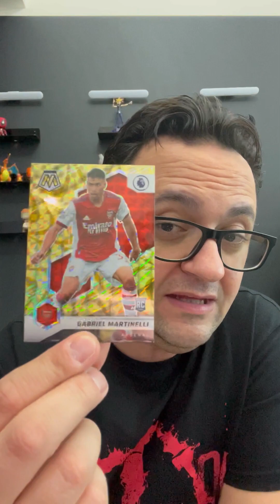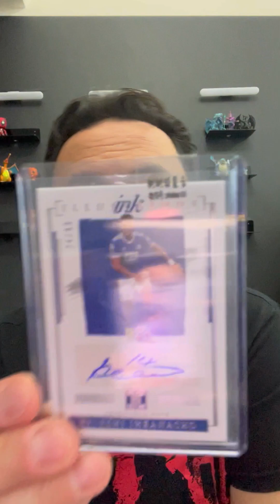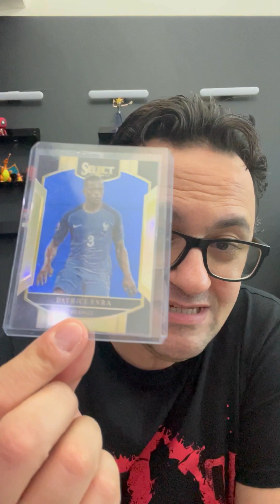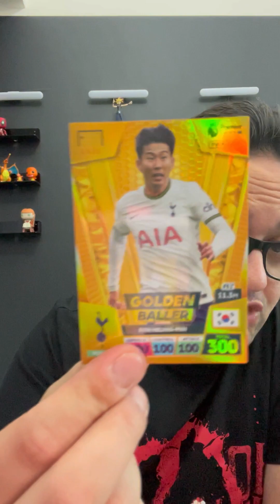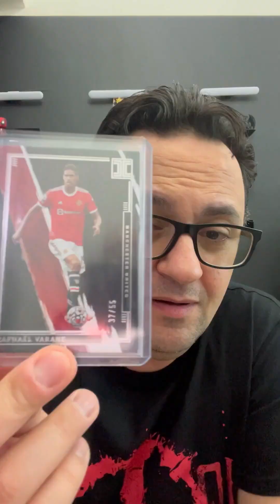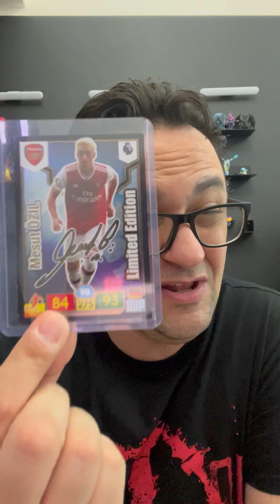كروت بانيني المميزة النادرة Rare and unique Panini Cards